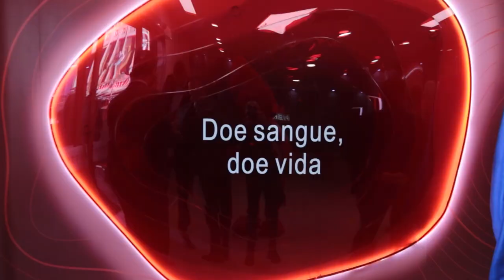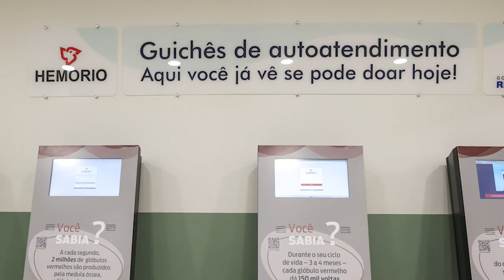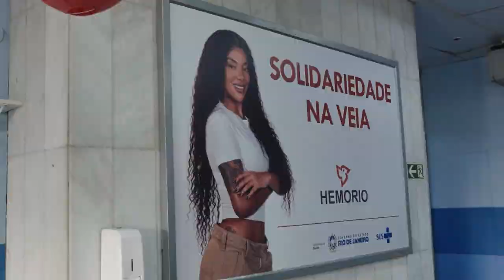Alerj Notícias - Salão do Doador Hemorio